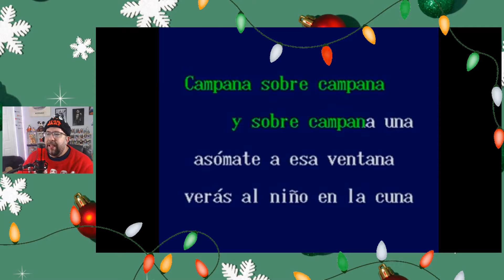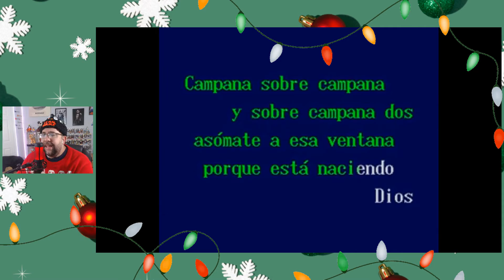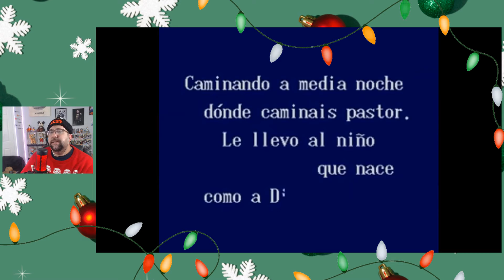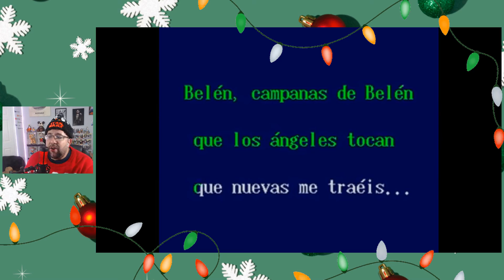Vlogmas Day 20 - The Song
Special Thanks To My Members:
Candymom 15 , James Ryan, Spacemountaindave, Happily Ever Yady, Monorail Mollie, Central Florida Novelty, Adventures with VP, Krista Knoxville, Katrina Scolpini, T Marie's Place, DadisneyBaker, The Mickey Bunch, Karla & Kiko Adventures, Midlife Vibes, Lara MC Group, Viapree Project, Marr in Memphis,

We Love Magic Mail:
The Adventures of Gonzo

Podcast:
Magic of the Mouse Radio:
Disney Friends With VP and Gonzo
Wednesday at 12PM EST, Replay's Friday's at 12PM EST and Sundays at 8:30AM EST

Livestreams:
Game Night: Monday @ 10:45PM Eastern Time
Pub Talk: Tuesday @ 10:30PM Eastern Time
Karaoke Nights: Wednesday @ 9:30PM Eastern Time
Throwback Thursday: Thursday @ 10:30 PM Eastern time

Special thanks and gratitude to My Executive Producers for the Channel, Katrina Scolpini and Chris ( Dadbuildz ) for all the help and support with the channel and my craziness.

THANKS FOR JOINING THE GONZO'S FAMILY